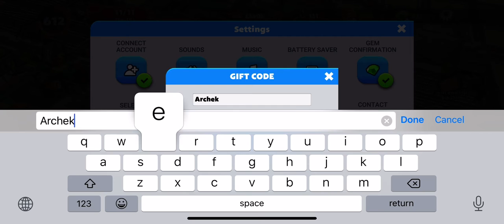TrainStation2🚆# 972: Gift code Archekey